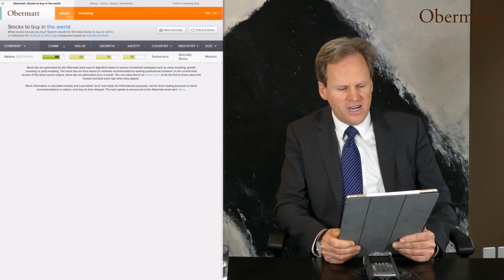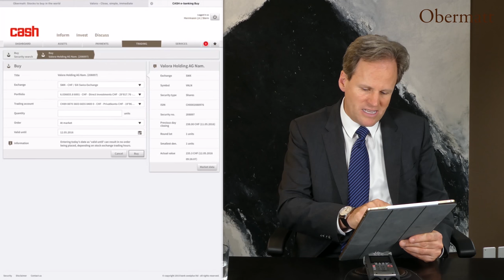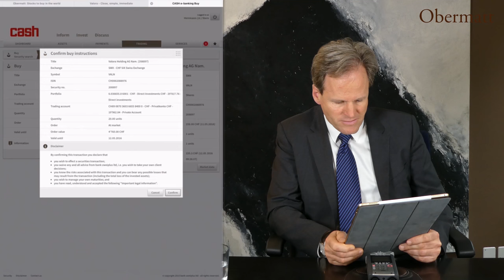Grundeinkommen gut für Aktien, Stern kauft Valora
Die Schweiz hat die einmalige Chance, allen anderen Ländern eine deutliche Nasenlänge voraus zu sein. Denn mit der Annahme der Initiative Bedingungsloses Grundeinkommen leistet sie einen wichtigen Beitrag zur Sicherung der Altersvorsorge.

Warum? Ganz einfach: Mehr Geld für Arme bedeutet mehr Konsum und mehr Konsum bedeutet mehr Gewinn für Aktionäre. Weil die Schweizer Altersvorsorge primär vom Gewinn der Aktien abhängt (der Staat zahlt ja keine Zinsen mehr), bedeutet mehr Gewinn auf den Aktien auch mehr Kapital im Ruhestand für alle.

Ein Beispiel dazu: Wenn Obermatt Geschäftsführer Dr. Hermann J. Stern seinem Sohn Thomas (7) das Sackgeld von 5 Franken auf 10 Franken erhöhe, kauft er mehr Spielsachen. Stern selbst konsumiert dabei bestimmt keinen Rappen weniger. Die Nachfrage ist mit dieser simplen Umverteilung also gestiegen.

Das wussten die beiden berühmtesten Ökonomen der Welt, John Maynard Keynes und Milton Friedman, schon vor fast 100 Jahren. Warum haben wir das vergessen? Weil die Zentralbänkler übermütig wurden und meinten, Gelddrucken genüge. Dass das nichts bringt, wissen mittlerweile die meisten, denn Japan druckt schon seit über 20 Jahren erfolglos. Die Schweiz wird mit Annahme der Initiative wesentlich schneller wieder in die Wachstumsphase kommen. Deshalb ist mehr Nachfrage dank gesicherten Einkommen ein Segen für die Sparer. Am meisten profitieren natürlich diejenigen, die direkt in Aktien investiert sind, denn sie sichern sich mit ihren Aktien ein unwiderruflicher Anteil am zukünftigen Gewinn.

Welche Aktie wird wohl in der Schweiz am meisten vom bedingungslosen Grundeinkommen profitieren? Stern setzt mal auf Valora, denn Valora betreibt nicht nur die Kioske in der Schweiz, sondern auch den Brezelkönig und die Espresso-Kette Spettacolo. Stern kann sich gut vorstellen, dass gerade die ärmsten Schichten gerne einmal etwas mehr wollen als nur die Suppe aus der Suppenküche. Das dürfte den Kiosken, Spettacolo und dem Brezelkönig helfen - und Stern als Valora Aktionär eine höhere Rendite sichern.

Jetzt brauchen wir nur noch eine Mehrheit der Schweizer Bürger, die diese logischen Zusammenhänge schon heute erkennen. Die Zeit ist definitiv reif dafür.